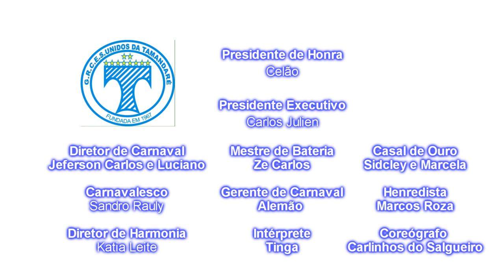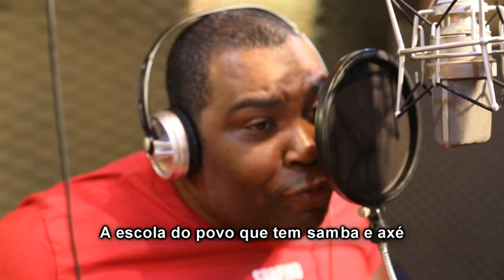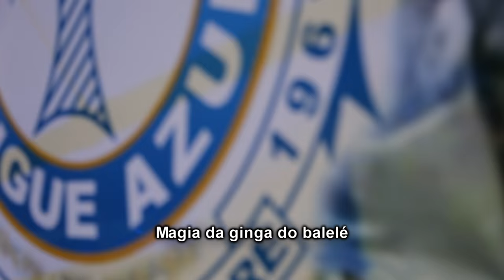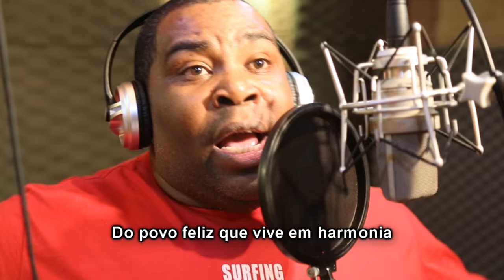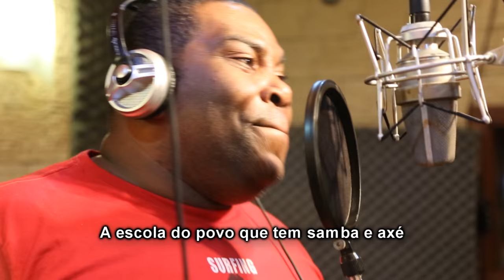Unidos da Tamandaré 2016 | CLIPE OFICIAL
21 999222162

UNIDOS DA TAMANDARÉ | CARNAVAL 2016

COMPOSITORES: Serginho Aguiar, Leozinho Nunes, Gustavo França, Gustavo Barros, Júnior Gnp e Nino Show

Enredo: "Agô ! Uma Viagem pelo Continente Negro"

Presidente de honra- Celão
Presidente Executivo-Carlos Julien
Diretor de carnaval-Jeferson Carlos e Luciano
Carnavalesco - Sandro Rauly
Diretor de harmonia- Katia Leite
Mestre de Bateria- Ze Carlos
Gerente de carnaval- Alemão
Intérprete -Tinga
Casal de ouro- Sidcley e Marcela
Henredista- Marcos Roza
Coreógrafo - Carlinhos do Salgueiro

OLORUN...SENHOR SUPREMO NOSSO CRIADOR
MAGIA QUE DEU LUZ AOS ORIXÁS
PROVEM  DA FORÇA O PODER DA NATUREZA
ÁFRICA,  QUE O COLORIDO ENCANTOU MEU OLHAR
O BERÇO DA SABEDORIA
DO POVO FELIZ QUE VIVE EM HARMONIA
CANTA, FAZ O RITUAL
TEU SOLO É SAGRADO IMENSIDÃO
O OURO NEGRO NASCE EM TEU CHÃO

BONDOSA MÃE, QUE EMBALA SEUS FILHOS
SÃO TRIBOS GUERREIRAS, SEU POVO DE FÉ
SAVANAS E VERDES FLORESTAS
EM NOITE  DE FESTA TEM  BALELÉ

USO  O TOQUE DO TAMBOR
VAI RESSOAR E ARREPIAR
TEMPLO SAGRADO EM RITUAIS
PRA SAUDAR MEUS ANCESTRAIS
DANÇAM PRA SUBIR POEIRA
NA COR QUE É MINHA MATRIZ
MEU CANTO EMANA E CALA DOR
MEUS OLHOS MAREJAM DE TANTO AMOR
A PAZ QUE INVADE A ALMA
É A POESIA PRA TE EXALTAR
O MEU ILÊ É A PASSARELA
NESSE TERREIRO A GENTE FAZ A FESTA

É MAIS QUE BANDEIRA, É O MEU MANTO
ÉS MINHA PAIXÃO, O AZUL E BRANCO
A ESCOLA DO POVO QUE TEM SAMBA E AXÉ
É TAMANDARÉ